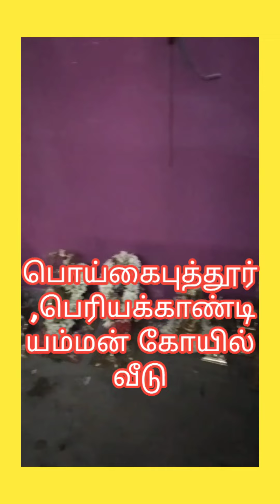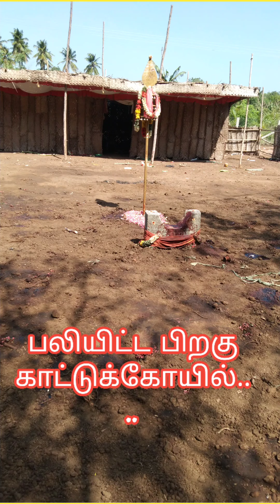முப்பூசை வழிபாட்டு விழா- பொய்கைபுத்தூர்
உரை: எழுச்சிவேந்தர் பேராசிரியர் டாக்டர் மீ.சந்திரசேகரன், திருச்சி.அலைப்பேசி: 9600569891.
கரூர் மாவட்டம் ,கிருஸ்ணராயபுரம் வட்டம் ,பொய்கைபுத்தூர் ( திருச்சி- கரூர் சாலையில்) அருள்மிகு பெரியக்காண்டியம்மன் அருளாசியோடு முப்பூசை வழிபாடு .!!! விழாக்குழுவினருக்கு நன்றி ! 120 ஆண்டுகளுக்கு பிறகு மரபுவழி முப்பூசை வழிபாடு. !!!